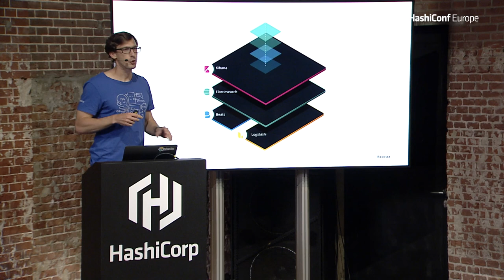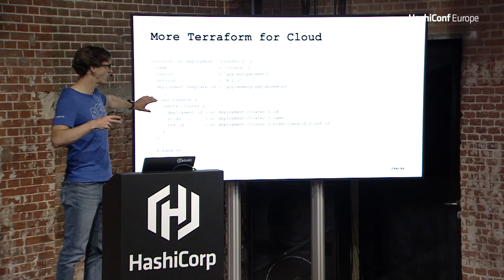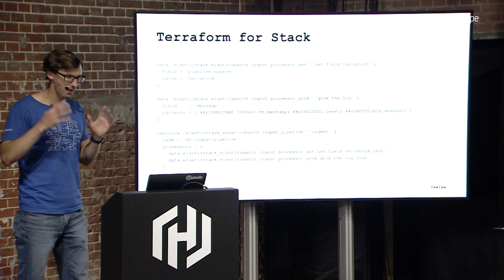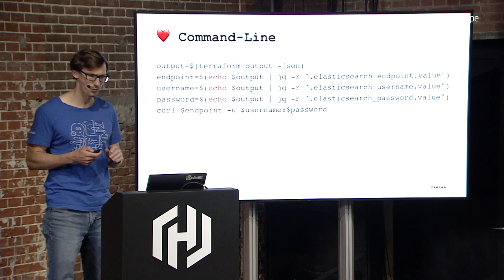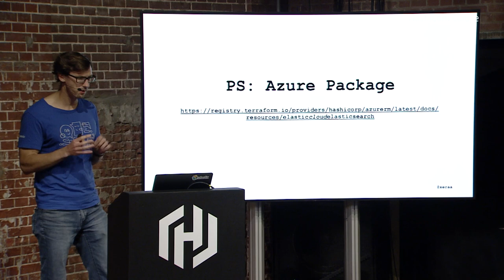Elastic ❤️ Terraform: And Why They're Splitting Up Their Providers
Elastic, the company behind Elasticsearch, has grown in popularity over the years and so have the configuration options. As of now, they use a lot of Terraform.

This talk dives into the "why" and how they are splitting up the Elasticsearch providers to give their large userbase the best possible experience.

Speaker: Philipp Krenn